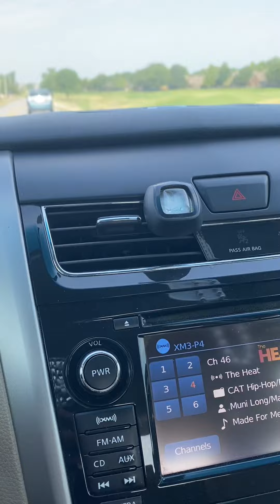New Hairstyle with Crochet Boho Braids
I experimented and tried crocheting some Boho Braids in my hair for the Fourth of July.